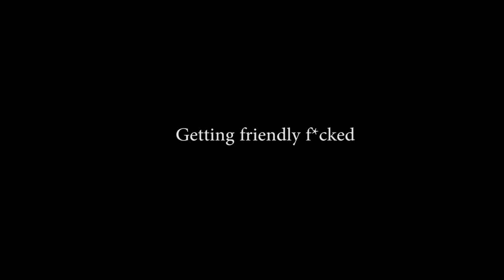Friendly f*cked [ArmA 2]